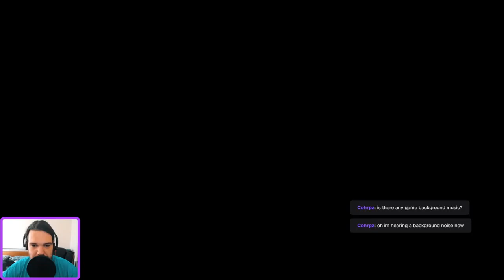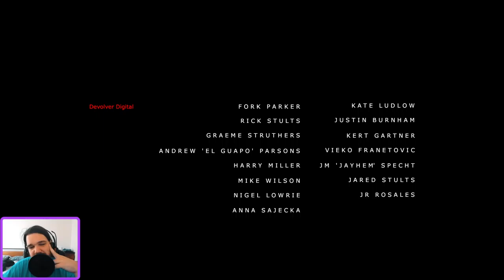Stories Untold--Telling Scary Stories That Were Untold, Dutch Oven-ing Blankets That Weren't Farted.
Part 2 of Stories Untold playthrough.
There can be no scientific progress without S A C R I F I C E.